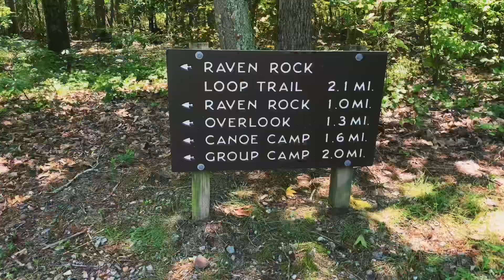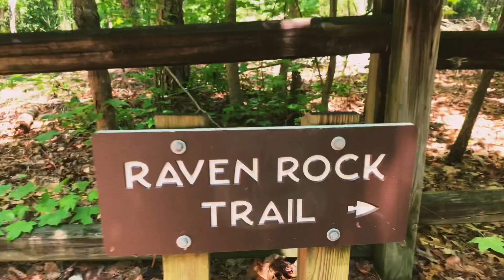Going to Raven Rock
Going to Raven Rock to get out of the house 2020.  Y’all should go check it out one day, it is so much fun and so beautiful. I Highly recommend that y’all check it out. The employees there also take very good care of the park. So it is not polluted at all. Huge  shout out to them for working so hard.